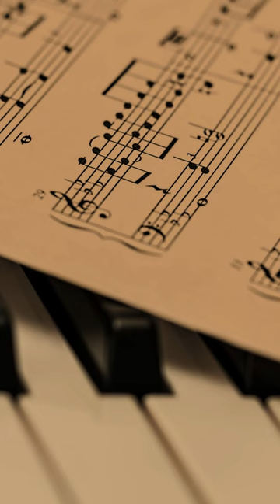tchaikovsky - waltz of the flowers